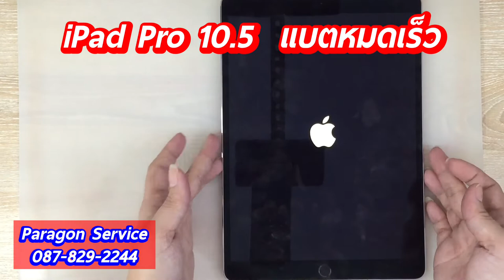ไอแพดแบตหมดไวจัง..?? iPad Pro 10.5